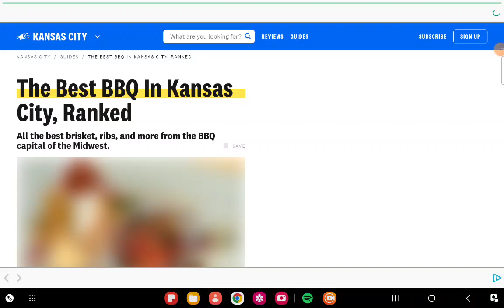Where are the hill climber fans out there?